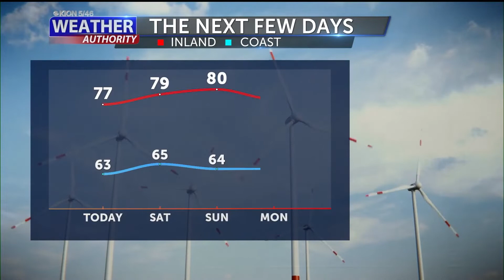Everybody's Warmin for the Weekend